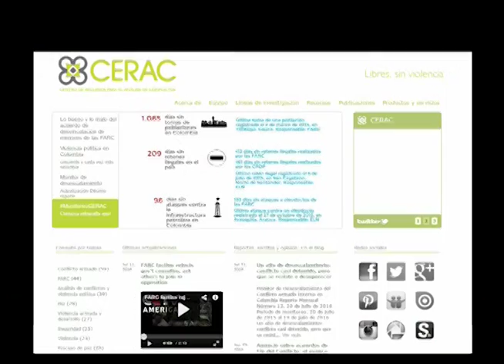En los últimos doce meses bajaron en un 98% acciones ofensivas de las Farc, dice Cerac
El Centro de Recursos para Análisis de Conflictos, Cerac, entregó un informe sobre el monitoreo al cumplimiento del cese bilateral del fuego entre el Gobierno y las Farc, en el que revelaron el alto cumplimiento por parte de esta guerrilla. Integrantes del Frente 36 de las Farc, aseguraron que este es un significativo avance hacia la paz.

El informe de Cerac reveló también que en los últimos doce meses se registró un descenso del 98 % en las acciones ofensivas de las Farc, siendo este periodo el menos violento de los último 52 años. Los guerrilleros afirmaron que estas acciones benefician principalmente a la población civil que ha sido víctima de la confrontación armada.

En  mensajes enviados por  guerrilleros de las Farc muestran su apoyo unánime a los diálogos que se adelantan en La Habana.

Con estos pronunciamientos, los guerrilleros ratificaron su compromiso con el fin del conflicto armado, dándole cumplimiento al cese el fuego que iniciaron el 20 julio del 2015 y verificado por el Centro de Recursos para Análisis de Conflictos, Cerac.